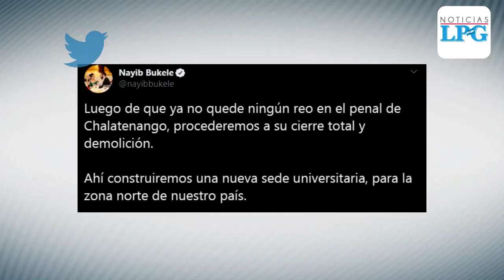Cerrarán penal de Chalatenango para crear una universidad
En junio, el presidente Nayib Bukele dijo que el penal de Chalatenango se cambiaría por una sede universitaria estatal.